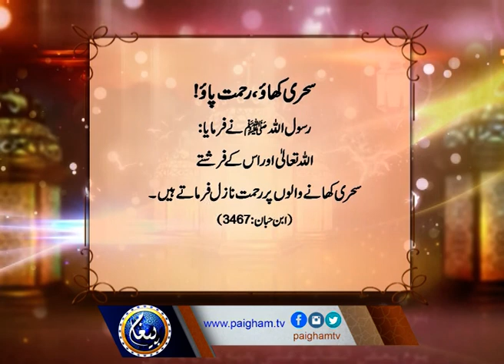Sehri Khane Ka Ajar | Ramzan | Rehmat | Paigham TV Official